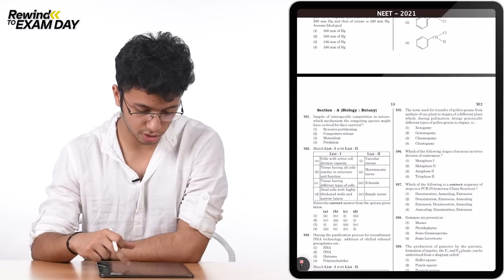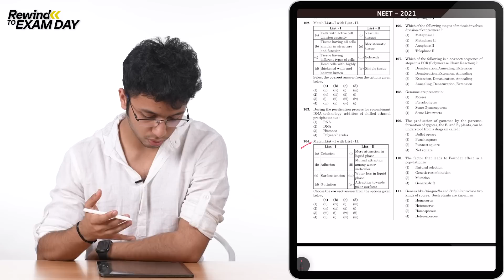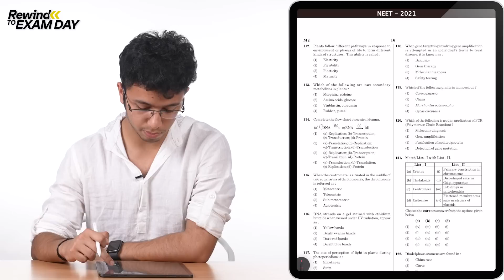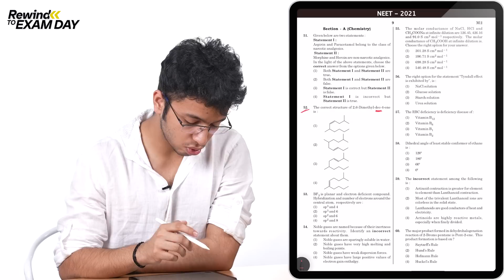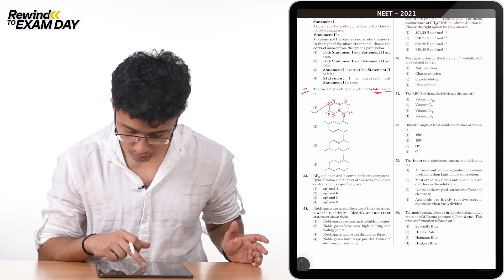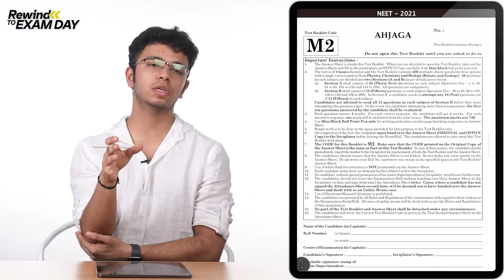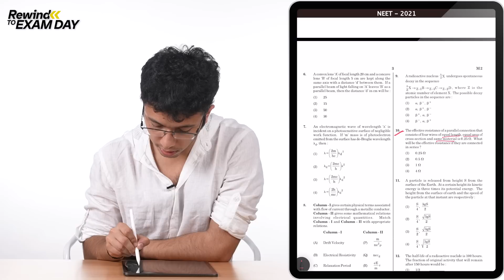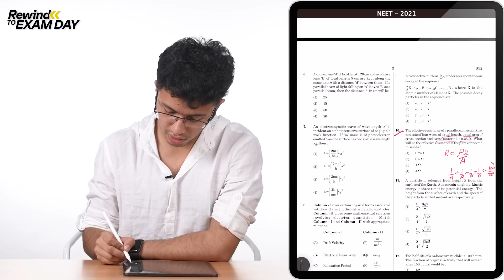Rewind To Exam Day E33 - Tanmay Gupta AIR 01 NEET 2021 | My NEET Paper Attempting Strategy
Rewind To Exam Day - NEET 2021 Tanmay Gupta
Are you ready to get an insight into the mind of a topper? Get enabled to learn and use it while preparing your own exam-day strategy.

Tanmay Gupta secured AIR 01 in 2021 The National Eligibility Entrance Test (NEET) Examination. In this episode, we get to know more about the topper's Exam day experience.
Tanmay gives his preparation strategy for NEET during his school time where one has to manage both pre-medical exam preparation as well as board exam preparation. He gives tips on how to overcome the challenges faced during the neet preparation which can be followed by all medical aspirants and how to improve the speed and accuracy for clearing any competitive exam.

Watch Exam Toppers revisit their Exam Day as they face the very same paper that they Topped - because despite having a combination of knowledge, dedication, and perseverance, many aspirants perform much below expectation, while some excel with a similar base.
That's because there's one more thing that separates the toppers from the rest - strategy.

Completing the syllabus and repeated revisions is a must for all exam aspirants. But even after learning everything, if on the day of the examination you make a mistake in either the paper attempting strategy or the exam day strategy overall, then it can be disastrous!

Learning from the mistakes or experiences from the Toppers can be helpful for all aspirants to avoid similar errors. So are you ready?

Let's Rewind To Exam Day of NEET AIR 01 Tanmay Gupta. Watch what happened before during and after the exam that helped him secure AIR 01 with NEET 2021 examination.